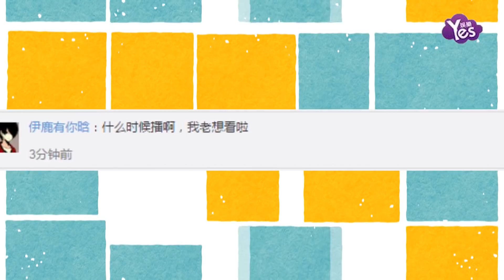【2年前】“父子”合體！《熱血街舞團》鄧超為鹿晗站臺幫唱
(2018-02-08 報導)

網友曝光一組《熱血街舞團》的路透圖，鄧超現身現場，為鹿晗站臺幫唱，“父子”兩人合體拍照，一個逗趣，一個帥氣。